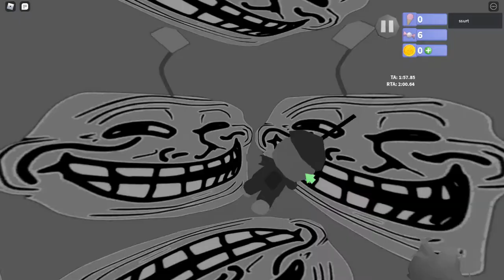How I got the WORLD RECORD back in the MEMIEST category (Kaizo Robot 64 Trolo% in 2:30.73)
sage211 is now in tears

:sadsagebongle: